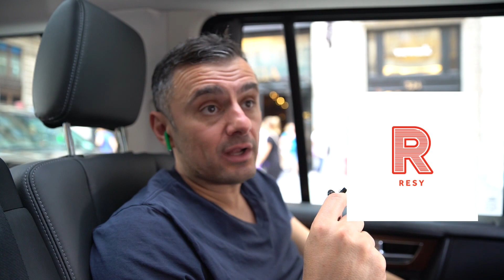HOW TO MAKE BIG LIFE DECISIONS! | DAILYVEE 287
Making decisions quickly is a key part of running a business and being a successful entrepreneur. I think that without a doubt speed is 100x more important than perfection. Don't sweat the small shit and just get it done - SPEED MATTERS.